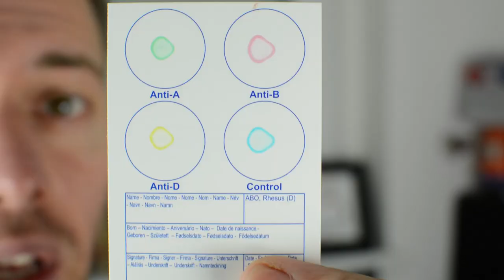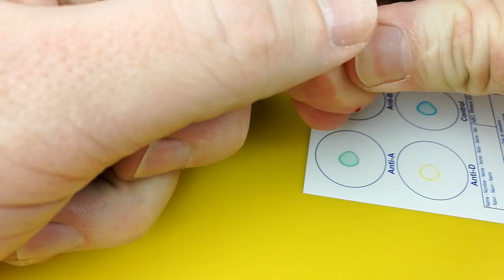Az eddigi legvéresebb kísérlet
Volt már, hogy kísérlet közben megvágtam magam, és kibuggyant. Most viszont szándékosan szúrom meg magam: vércsoport-meghatározás következik.

(Nem, nem támogattak, kifizettem az árát. Viszont tudom, hogy úgyis megkérdezitek, hogy hol lehet ilyet szerezni. ;) )

Ha viszont te támogatnád a Szertárt, hogy még több ilyen videó készülhessen Köszi.